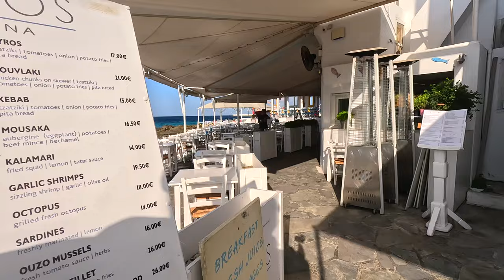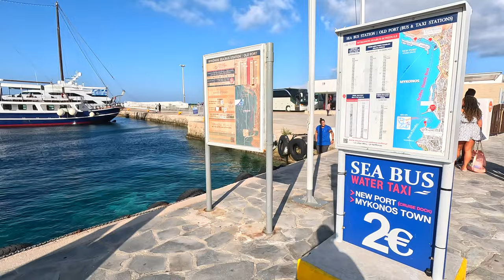Mykonos Greece 🇬🇷🌞 Morning Walk - October 2022 - 4K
This morning walking tour of  Mykonos Town (called Chora by the locals) was filmed on Wednesday, October 12, 2022 starting at 9:33 AM.  Mykonos Town is a traditional Cycladic village built around a bay and attracts hundred of thousands of tourists from all over the world. It has white houses with wooden doors, windows and balconies painted in bright colors, narrow streets forming a maze, beautiful churches, lovely chapels and purple bougainvilleas contrasting with the bright white of the buildings.

For the best experience watch this video in 4K on the biggest screen possible and wear headphones.

Video chapters :

0:00 Intro
1:12 The walk beginns
1:50 Aigou Efthimiou
4:10 Mitropoleos
5:07 Meletopoulou
5:45 Gucci Store
6:20 Agioi Gerasimoi
7:25 P. Drakopoulou Street
8:20 Akti Kampani - Promenade
10:55 Manto Mavrogenous Statue
11:30 Florou Zouganeli
12:40 Paralia Choras Mikonou - Small Beach
17:10 Old Port
28:45 On the way up the hill
33:40 Great views from the church/windmill
35:50 More great views from Boni`s Windmill
37:45 Trying to find a way back down to Chora
39:00 Discovered another old windmill
40:05 On the way down through small alleys
43:35 Enoplon Dinameon
46:25 Stuck in "traffic"
47:44 Aigou Efthimiou
50:00 On the way to the Windmills of Mykonos
51:20 Windmills of Mykonos

All material in this video is original and personally recorded by MANGOZOOM on location.